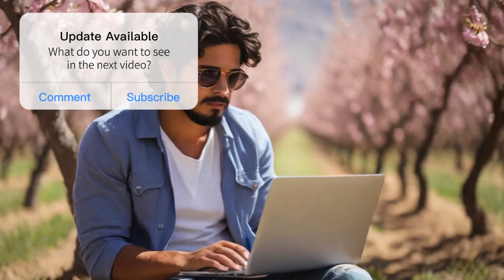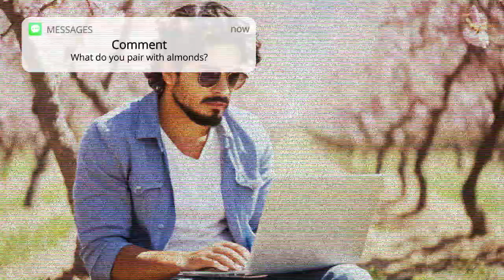National Almond Day Lofi: Chill Music for Productivity & Study | 50-Minute Session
Join us in celebrating National Almond Day with chill lofi music on Techtonic Grooves' channel.